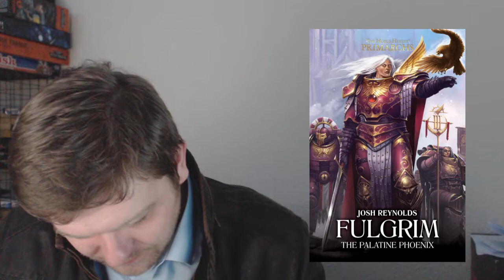Black Library Warhammer 40k Novel Spoiler Review: Fulgrim: The Palatine Phoenix by Josh Reynolds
The Palatine Phoenix by Josh Reynolds

shared top spot with the Pertorabo one. PERFECT!

Pick it up on audible using my

Social Media